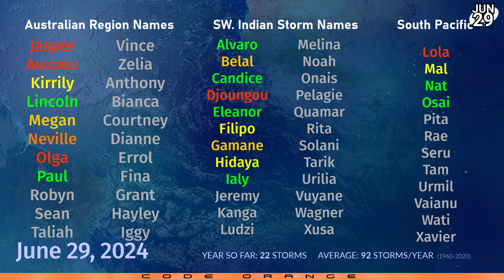Beryl expected to become a Hurricane by Sunday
Tropical Storm Beryl is on course to reach hurricane status as soon as tonight, with winds now exceeding 50 miles per hour. Hurricane Watches are in effect for Barbados, and warnings are likely to be introduced later today. The storm's appearance continues to improve, and good conditions are likely to lead to the storm reaching Category 2 status by the time it reaches the Lesser Antilles.

Winds of 100mph and rainfall of over 6 inches (150mm) are possible on Barbados, St Vincent and the Grenadines, St Lucia, and Grenada, with a more uncertain long term forecast. However, all points from the Dominican Republic to Jamaica and Cuba should watch the progress of this storm closely.

Another hurricane could form behind Beryl early next week and take a similar track through the Lesser Antilles and into the Caribbean.

A third area of interest is currently rotating over the Yucatan Peninsula, and has a chance of becoming a tropical storm in the Bay of Campeche early next week.

An area of interest could develop off the coast of Pacific Mexico next week, narrowly averting the latest start in the satellite era in the Eastern Pacific basin.